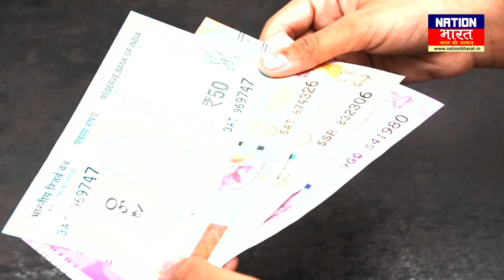Patel Inter College में वृक्षारोपण का आयोजन, पर्यावरण सुधार पर छात्रों की राय जानें